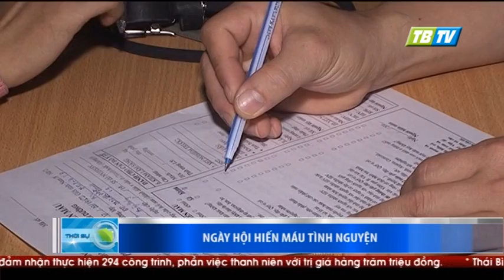Thời sự Thái Bình 21-2-2016- Thái Bình TV